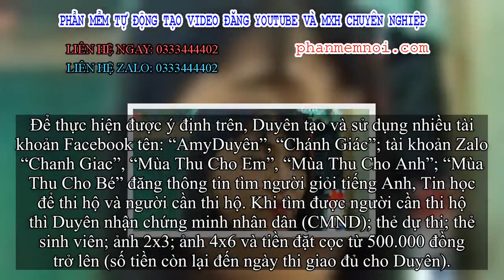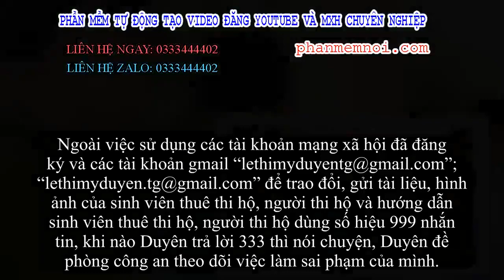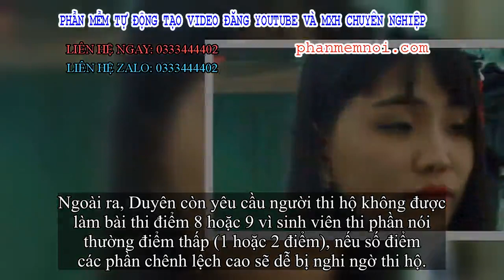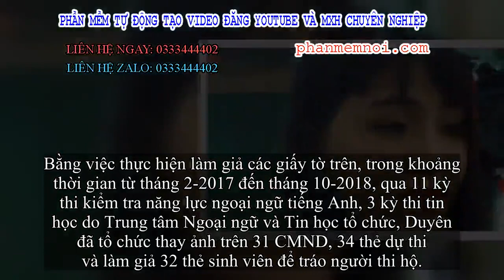✅ Nữ sinh viên điều hành đường dây thi hộ sắp hầu tòa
Đặt Mua  Qua ZALO 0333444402

✅Tìm người thi hộ và người cần thuê thi
Ngày 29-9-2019, Viện kiểm sát nhân dân TP.Cao Lãnh có cáo trạng gởi tòa án cùng cấp truy tố bị can Lê Thị Mỹ Duyên về tội “Làm giả con dấu, tài liệu của cơ quan, tổ chức; sử dụng con dấu, tài liệu giả của cơ quan, tổ chức” theo quy định tại Điều 341 Bộ luật Hình sự.
Theo hồ sơ vụ án, tháng 10-2018, Ban giám hiệu Trường Đại học Đồng Tháp (ĐHĐT) nhận được thông tin, một số đối tượng tổ chức thi hộ chứng chỉ tiếng Anh, Tin học cho những sinh viên để hoàn thành chương trình học. Vì vậy, Trường ĐHĐT báo với Công an tỉnh phối hợp nhằm chặt đứt đường dây trên.
Ngày 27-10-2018, Trường ĐHĐTphát hiện có người thi hộ cho 2 sinh viên N.V.Đ và L.T.C. trong kỳ thi kiểm tra năng lực ngoại ngữ tiếng Anh bậc 2, 3 theo VSTEP khóa 31 do Trung tâm Ngoại ngữ và Tin học, Trường ĐHĐT tổ chức.
Toàn bộ vụ việc được chuyển cho Cơ quan An ninh điều tra Công an tỉnh Đồng Tháp.
Khẩn trương điều tra, trinh sát phát hiện người điều hành đường dây thi hộ chính là nữ sinh viên Lê Thị Mỹ Duyên, đối tượng này hoàn thành chương trình Sư phạm Ngữ văn chờ xét cấp bằng tốt nghiệp năm 2017 tại Trường ĐHĐT.

Theo lời khai của Duyên, trong thời gian thuê nhà trọ trên địa bàn phường 6, TP.Cao Lãnh, Duyên biết sinh viên của Trường ĐHĐT nhiều lần thi không đạt chứng chỉ tiếng Anh và Tin học để đủ điều kiện hoàn thành chương trình học của trường nên chưa được xét cấp bằng tốt nghiệp.
Thế là, Duyên chớp cơ hội. Những lần tham gia thi chứng chỉ của trường, Duyên biết việc cấp thẻ sinh viên, thẻ dự thi, thủ tục và hình thức kiểm tra trước khi vào phòng thi lấy chứng chỉ tiếng Anh, Tin học tại Trường ĐHĐT khá dễ dàng.
Nữ sinh viên tổ chức thay người thi hộ cho sinh viên có nhu cầu nhằm thu lợi bất chính cho cá nhân.
Để thực hiện được ý định trên, Duyên tạo và sử dụng nhiều tài khoản Facebook tên: “AmyDuyên”, “Chánh Giác”; tài khoản Zalo “Chanh Giac”, “Mùa Thu Cho Em”, “Mùa Thu Cho Anh”; “Mùa Thu Cho Bé” đăng thông tin tìm người giỏi tiếng Anh, Tin học để thi hộ và người cần thi hộ. Khi tìm được người cần thi hộ thì Duyên nhận chứng minh nhân dân (CMND); thẻ dự thi; thẻ sinh viên; ảnh 2x3; ảnh 4x6 và tiền đặt cọc từ 500.000 đồng trở lên (số tiền còn lại đến ngày thi giao đủ cho Duyên).
Duyên chứng kiến trinh sát khám xét nơi ở.
Ngoài việc sử dụng các tài khoản mạng xã hội đã đăng ký và các tài khoản gmail “ ”; “ ” để trao đổi, gửi tài liệu, hình ảnh của sinh viên thuê thi hộ, người thi hộ và hướng dẫn sinh viên thuê thi hộ, người thi hộ dùng số hiệu 999 nhắn tin, khi nào Duyên trả lời 333 thì nói chuyện, Duyên đề phòng công an theo dõi việc làm sai phạm của mình.
Ngoài ra, Duyên còn yêu cầu người thi hộ không được làm bài thi điểm 8 hoặc 9 vì sinh viên thi phần nói thường điểm thấp (1 hoặc 2 điểm), nếu số điểm các phần chênh lệch cao sẽ dễ bị nghi ngờ thi hộ.
Bỏ túi hàng trăm triệu đồng
Để làm giả các loại giấy tờ, Duyên thuê Võ Văn Quang (60 tuổi, ngụ phường 6, TP.Cao Lãnh) chỉnh sửa